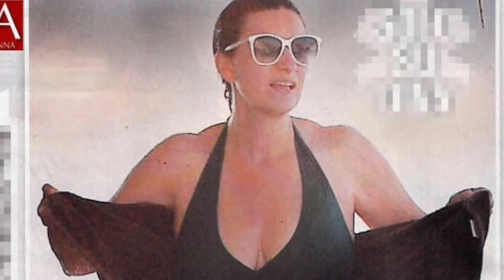Laura Pausini Mostra Il Suo Fisico Giunonico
Costume da Bagno Intero in uno Yacht a Largo dell'Isola di Ponza